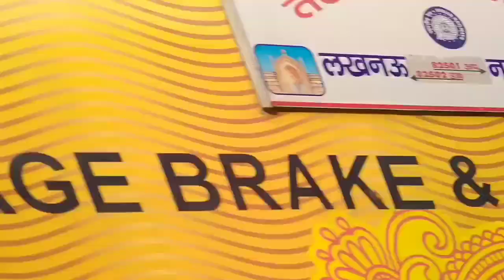(82502) New Delhi - Lucknow IRCTC Tejas Express passing from Tilak Bridge with "VARUN" WAP-7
(82502) New Delhi - Lucknow Tejas Express

Keep Support